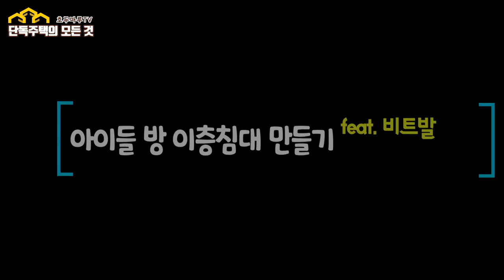이케아 비트발침대 조립하기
이케아 비트발 침대를 이용하여 아이들 방은 새로 꾸며봤습니다.
아이들 방을 어떤식으로 구상하면 좋을지 같이 생각해보면 좋겠습니다.
이케아 비트발 침대 조립과정도 알려드립니다.